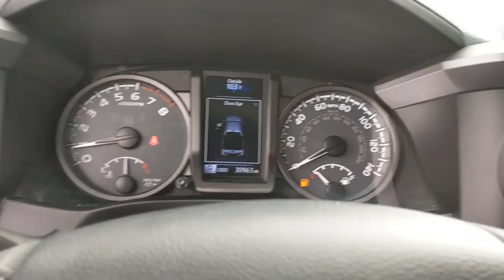2017 Toyota Tacoma Austin, New Braunfels, Boerne, San Marcos, San Antonio, TX L187169A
Blazing Blue Pearl Used 2017 Toyota Tacoma available in San Antonio, Texas at San Antonio CDJR. Servicing the Austin, New Braunfels, Boerne, San Marcos, TX area.
2017 Toyota Tacoma TRD Offroad - Stock#: L187169A - VIN#: 5TFCZ5AN7HX076201

11910 Interstate 35 Frontage Rd

Recent Arrival! BALANCE OF FACTORY WARRANTY, NAVIGATION/NAV/GPS, REAR BACKUP CAMERA, PREMIUM WHEELS, MULTI ZONE CLIMATE CONTROL, STEERING WHEEL CONTROLS, TRAILER HITCH, CRUISE CONTROL, AWD/4WD, 4D Double Cab, 4WD, Blazing Blue Pearl, 120V/400W Deck Mounted AC Power, ABS brakes, Air Conditioning, Alloy wheels, Auto-Dimming Inside Rear-View Mirror w/Compass, Compass, Cruise Control, Electronic Stability Control, Engine Immobilizer, Illuminated entry, LED Daytime Running Lights, Low tire pressure warning, ORP Black Overfenders, Power Sliding Rear Window w/Privacy Glass, Remote keyless entry, Smart Key w/Push Button Start, Traction control, TRD Off Road Package (OC), TRD-Tuned Off-Road Suspension, Variable Intermittent Wipers, Wide Angle Front Fog Lamps. 4WDbrbrAwards:br  * 2017 KBB.com Best Resale Value Awards   * 2017 KBB.com 10 Most Awarded BrandsbrPlease call today to check extra options and availability.